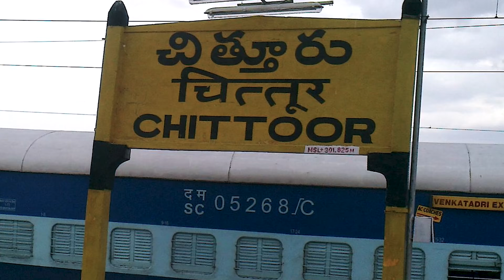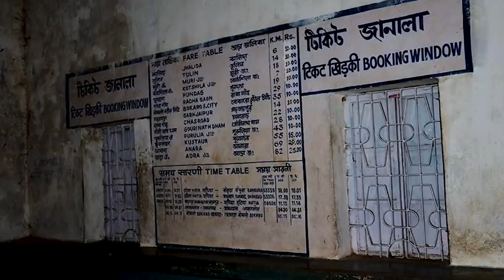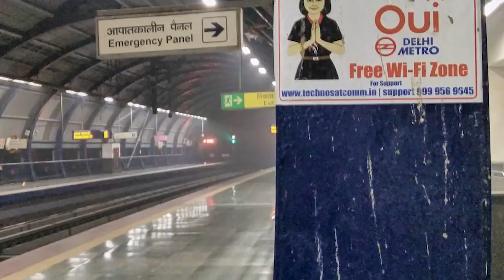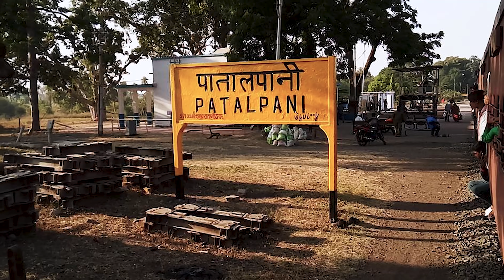गलती से भी इन Bhutiya Railway Station पर मत जाना | भारत के सबसे भूतिया रेलवे स्टेशन | Deepti Vlog